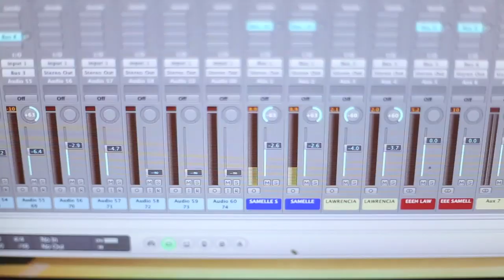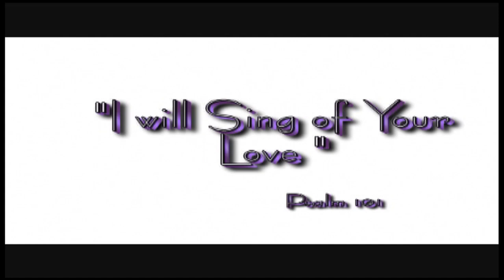Sing Of Your Love by LASA(Official Video)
LASA is a group of young ladies Lawrencia Yeboah and Samelle Arhin who have dedicated their lives to minister the Word of God and Salvation  to  our Generation through music. Sing of your Love is their first recording with Walter O. Twumasi (Producer and Sound engineer at Lords Digital Studios. Brooklyn NY